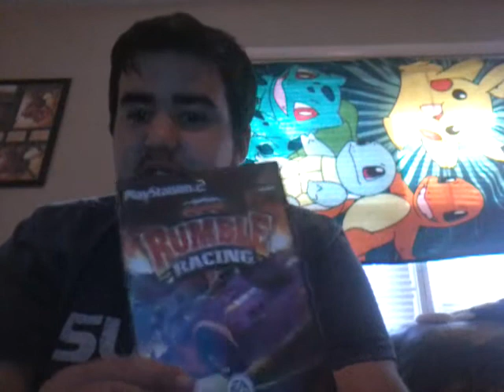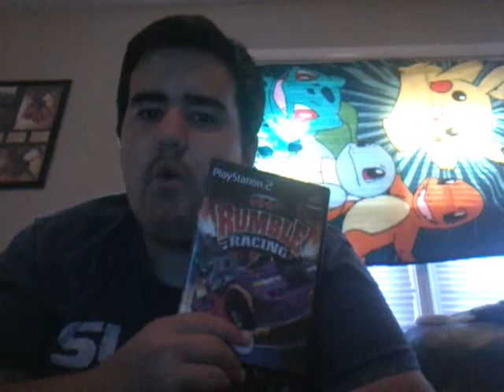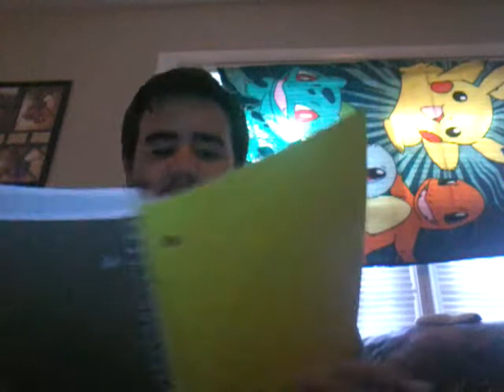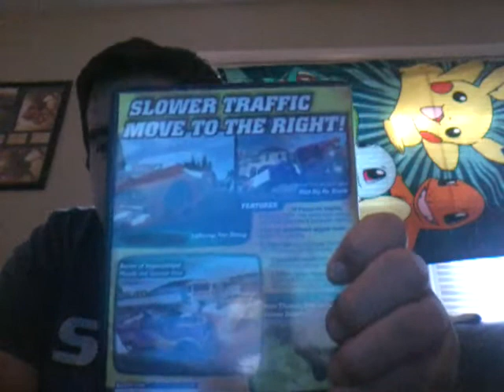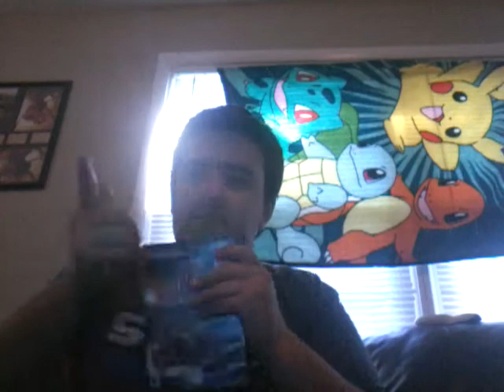Lets talk about rumble racing